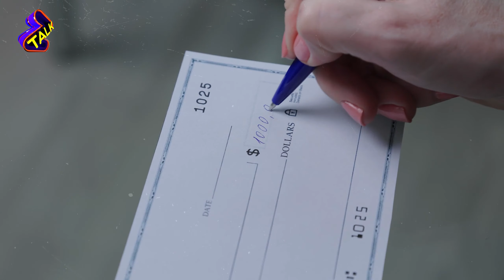Tapınak Şövalyeleri dünyaya nasıl hükmetti? Gizemli örgütün büyük sırrı neydi?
Z Talk sizler için Tapınak Şövalyelerini araştırdı.

Tapınak Şövalyeleri dünyaya nasıl hükmetti?
Gizemli örgütün büyük sırrı neydi?
Tapınak Şövalyesi nasıl olunuyordu?
Tapınak Şövalyeleri nasıl sona erdi?